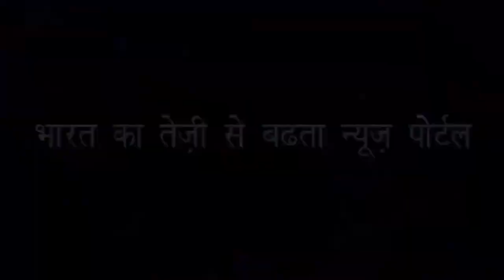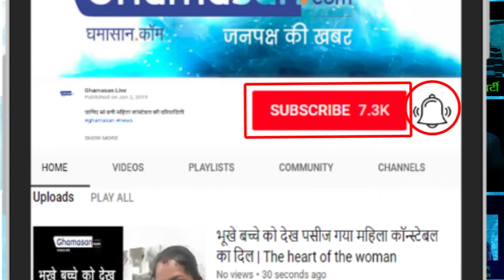जानिए पत्नी पीड़ित कौवे को क्यों मानते हैं अपना देवता - Know why the wife treats Crows as their GOD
Wife is set up at victims grottoes statue of Crows - पत्नी पीड़ितों के आश्रम में स्थापित है कौवे की मूर्ति